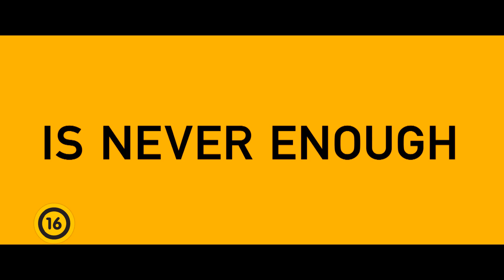A Wall Street farkasa - szinkronos előzetes (16)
Martin Scorsese legújabb 2 Golden Globe-díjra jelölt (legjobb film, legjobb színész: Leonardo DiCaprio) filmjében Jordan Belfort igaz történetét dolgozta fel. Az egykor tisztességes tőzsdeügynök kielégíthetetlen kapzsiságának semmi nem szab határt, legyen szó korrupcióról, vagy  alvilági ügyletekről. Annyi pénzt zsebel be, persze illegálisan, hogy már azt sem tudja, mihez kezdjen vele. A véget nem érő partik, a fényűző élet, és a dollármilliók az FBI figyelmét is felkelti.
A 2013. december 26-án mozikba kerülő 2 Golden Globe-díjra jelölt alkotás, A WALL STREET FARKASA főszerepében: Leonardo DiCaprio, Jonah Hill, és Metthew McConaughey.